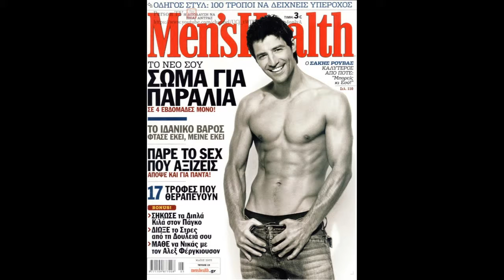Сакиз Роувас (Sakis Rouvas) musical slide show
Сакиз Роувас (Sakis Rouvas)